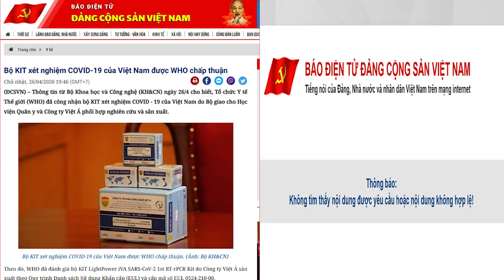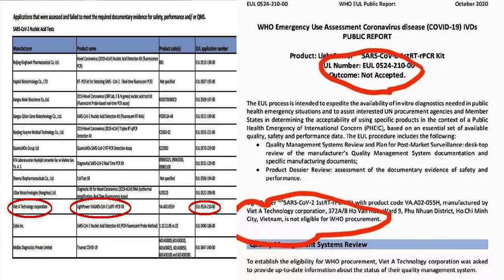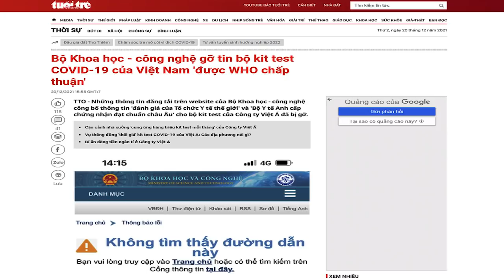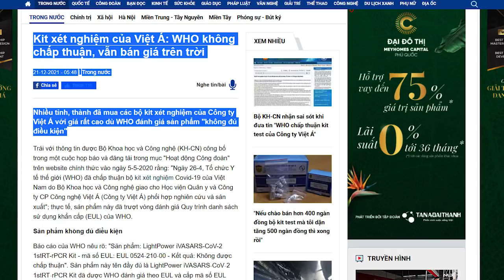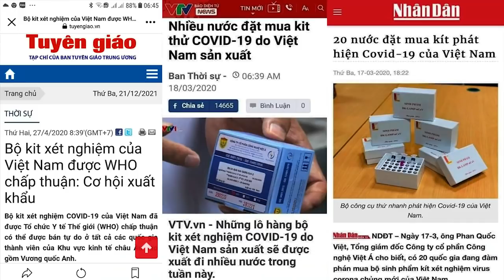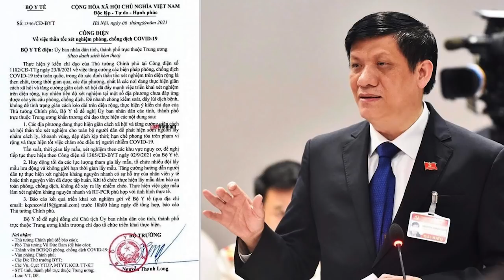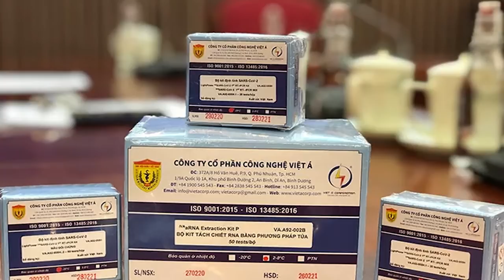Bộ xét nghiệm Việt Á 'dưới chuẩn WHO' gây hậu quả 'cực kỳ nguy hiểm'?